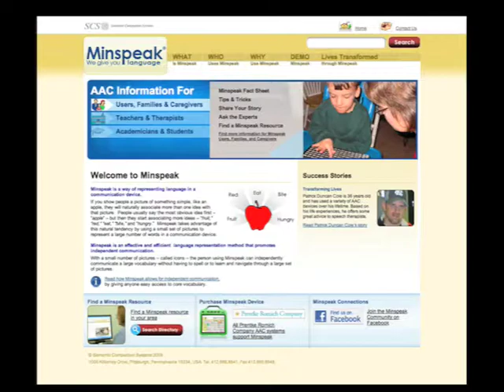Kevin Williams - Do you watch Baseball Short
Minspeak Short Clips - A collection of short video clips of Minspeak users communicating.